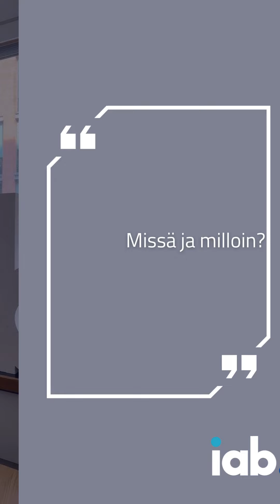Attention! Huomio ratkaisee -webinaari 9.10.24 klo9-11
🎥 Attention! Huomio ratkaisee 🎥

Attention on tämän hetken kuumin puheenaihe markkinoinnissa. Miten huomio mitataan, ja mitä keinoja on tarjolla sen ylläpitämiseksi eri kanavissa? Tässä webinaarissa alan asiantuntijat jakavat parhaat käytännön vinkit ja uudet oivallukset siitä, miten huomioarvoa voidaan hyödyntää menestyksekkäästi digitaalisen markkinoinnin kentällä.

💡 Aiheita:

-Huomion mittaaminen gaming- ja social-vertikaaleissa
-Uutisympäristö ja liikkuvan kuvan teho
-Audion käyttö osana luovia konsepteja
-Attention-analytiikan haasteet display-mainonnassa
-Ulkomainonnan huomioarvon maksimointi

👥 Puhujat: Juha Halmesvaara & Dina Abdel-Hamid (Dentsu), Tuomo Sinkkonen (Sanoma), Antti Pehkonen (Bauer Media), Markku Mäntymaa (Viomba) ja Aapo Koro (Outshine).

📅 Katso webinaari ja saa käytännön oivalluksia, joita voit soveltaa omassa työssäsi!